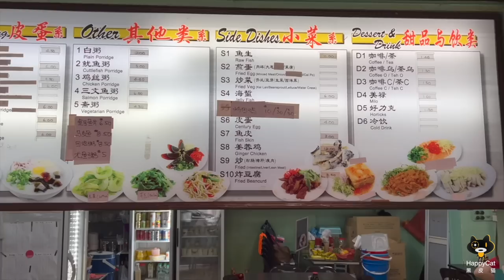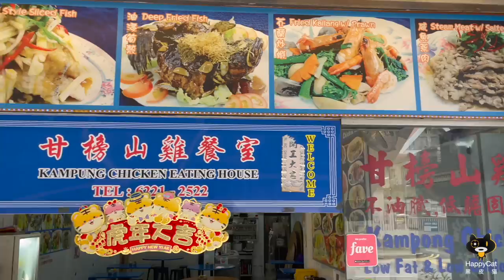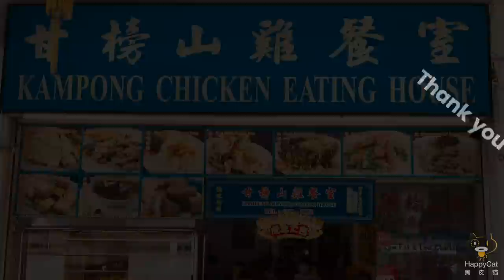Drooling cuisines by 3 old-school restaurants in Tiong Bahru shophouses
Old Tiong Bahru Bak Kut Teh (老字號中峇鲁肉骨茶)

Walking into the restaurant at Seng Poh Road feels as if time has stood still over decades. Old Tiong Bahru Bak Kut Teh is one of the local favourites that offers authentic old-school tastes. Back in 2019, Mr George Yeo (former minister) brought the former president of Taiwan, Mr Ma Ying Jiu (马英九), to visit the restaurant for a taste of the dish.

Helmed by Ms Judy Tay and assisted by her long-time chefs mostly in their 70s-80s, the place offers tasty peppery Teochew-style Bak Kut Teh. As early as 1am in the morning, the experienced chefs have already started the day preparing and cooking.

The restaurant's origin can be traced back to Judy's parents who used to sell porridge and Bak Kut Teh near the former Thong Chai Medical Institute. They later settled at Tiong Bahru offering Zi Char, steamed fish and side dishes like pig trotter, fried prawn balls etc., along with Bak Kut Teh.

As the restaurant cooks whole pig trotters, customers can choose their favourite parts. Interestingly, Judy was actually once scolded by an elderly couple for serving them lean trotter that they mistook for a duck drumstick. Unbeknownst to the couple, it is a actually a very rare, lean part of the trotter.

Operating hours:
7am - 9pm

Address:
58 Seng Poh Rd, #01-31, Singapore 160058

Ah Chiang’s Traditional Porridge (阿昌粥)

The business, set up in 1971, has already gone through half a century. Having bought over from its former owner-cum-chef in 2006, Mr Ching named the business 'Ah Chiang' after the chef.

Mr Ching adheres to 3 principles - fresh (新鲜) , original (原味) and great taste (美味). So he makes sure that he gets the freshest ingredients daily, retains their original taste so as to bring the tasty food to the table. Keeping closely to the original traditional way of cooking using charcoal, the porridge is cooked simply with rice and water. The result is astoundingly - light, velvety and smooth, yet retaining subtle grain bites. Choose from the menu of more than 20 varieties, with popular ones like mixed pork, meatballs, century egg and fish for a heartening bowl. Or customise your own rendition to suit your tastebuds.

The porridge goes well several signature side dishes. The ginger chicken, which is popular among diners, is poached chicken garnished generously with savoury minced ginger and scallions. Another dish is raw salmon that uses sesame oil as dressing, topped with julienned ginger and chilli. Fried dumplings, packed with water chestnut, prawn and minced pork are also a favourite dish. If you are looking to have some greens, try the stir-fry watercress, it is crunchy!

Get a bowl in the nostalgic, laid back ambience of the coffeeshop. A comforting food that will surely brighten up the day!

Operating hours:
6.15am - 10pm
Open daily
Closed for 3 days on Chinese New Year

Address:
65 Tiong Poh Road, Singapore 160065

Kampong Chicken Eating House (甘榜山雞餐室)

The eatery, helmed by Mr Lim and Mr Teo, has been offering its signature dish since 22 years ago. The chicken is characterised by its brilliant yellow skin, which is done simmering in yellow ginger broth. Chicken is then dipped in icy cold water, and the result is the tender chicken with crystal, jelly-like skin.

Cooked with thick chicken stock, the rice is fluffy, with good hints of ginger, pandan, and well loaded with aromatic chicken flavour.

The complementary soup that comes with chicken rice may look deceptively bland. But once you tasted it, wow, you'd be left wondering the amount of efforts put into it! It is cooked with the same stock as the chicken rice and with lots of cabbage to add natural sweetness.

There're some side and Zi Char dishes to try out like chicken feet, liver and gizzard. Try out their Zi Char stir fried potato leaves and Ngoh Hiong to give yourself a delectable feast!

(This video was filmed before Malaysia’s chicken export ban)

Operating hours:
11am - 10pm

Address:
247 Outram Rd, Singapore 169047

Simply good congee! Opens only 2 days a week | Tiong Bahru Wah Yuen Porridge (中峇鲁華園粥品)

Traditional noodles made with a recipe passed down from the generations | Yuan Chun Famous Lor Mee